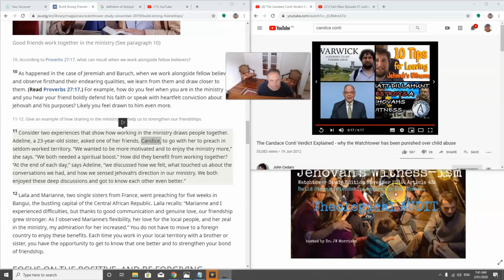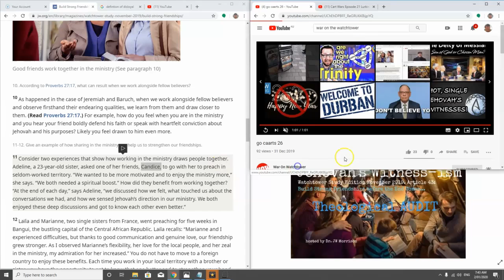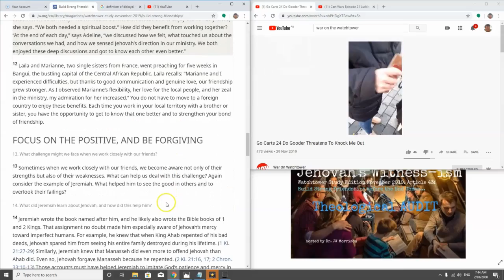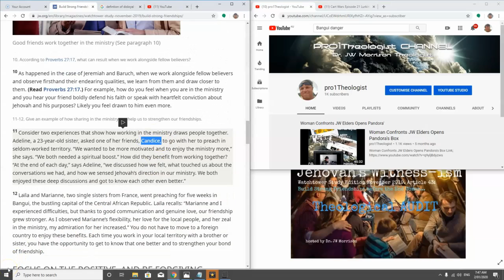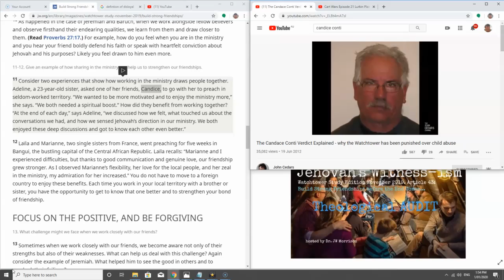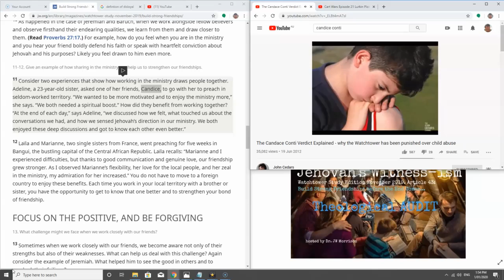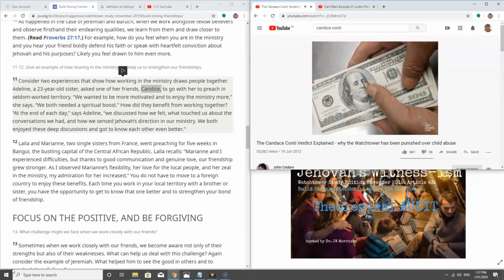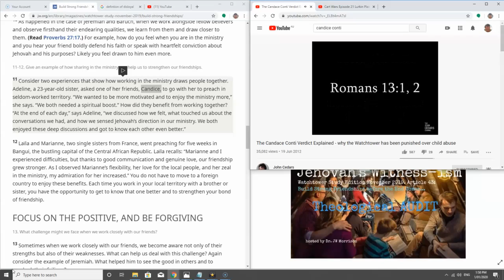Jehovah's Witness-ism Article 44 Theological Audit *53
STUDY ARTICLE 44
Build Strong Friendships Before the End Comes...???
Theological Audit with Dr. JW Morrison
Link;